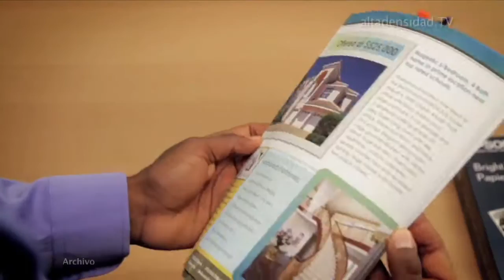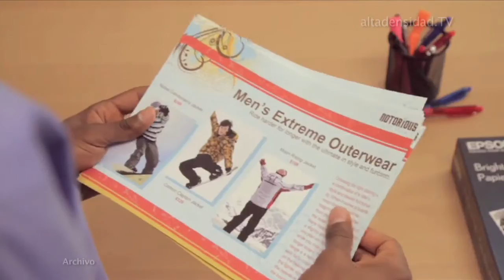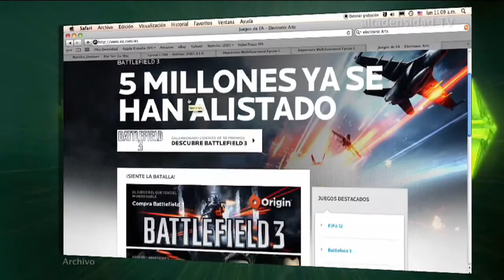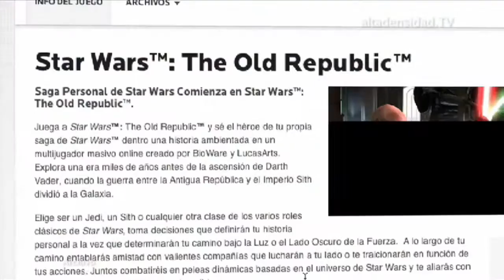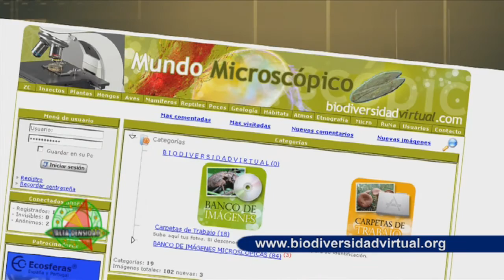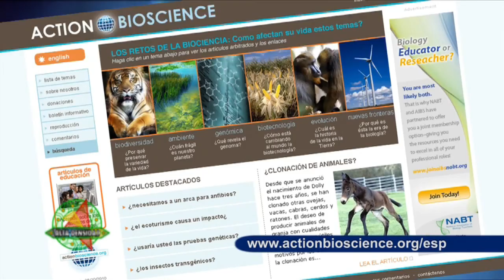Alta Densidad N°546 Parte III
· Adiós a los cartuchos de tinta-Epson.
· Los juegos sociales impulsan las cuentas de Electronic Arts.